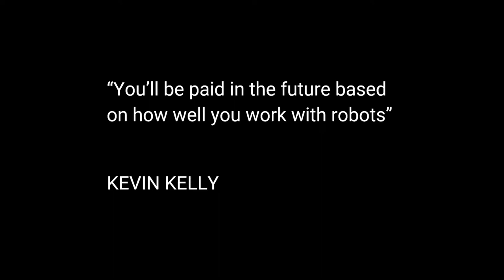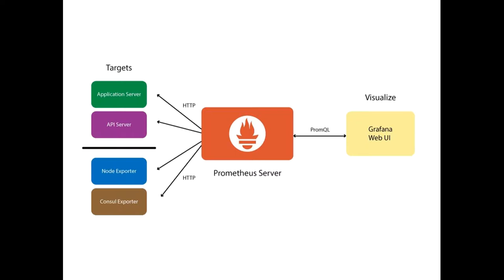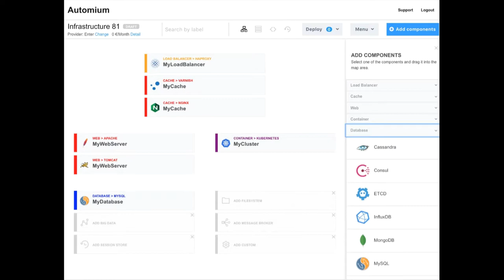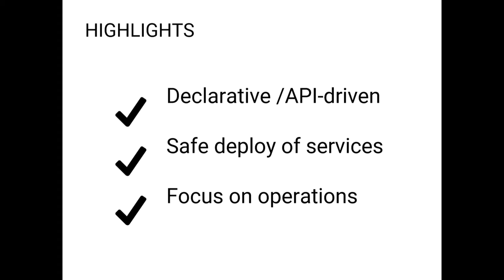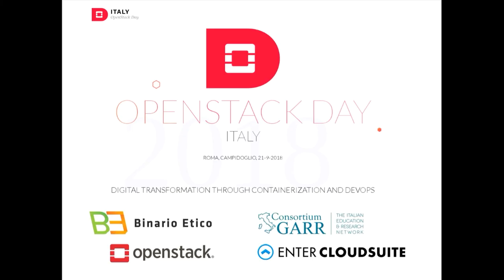OSD18: Opening, Federico Minzoni, Enter Cloud